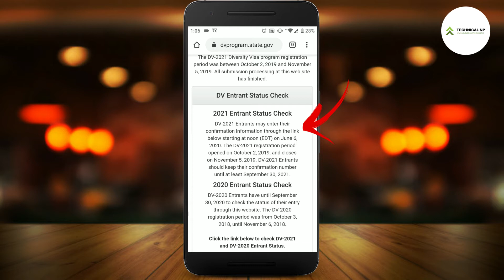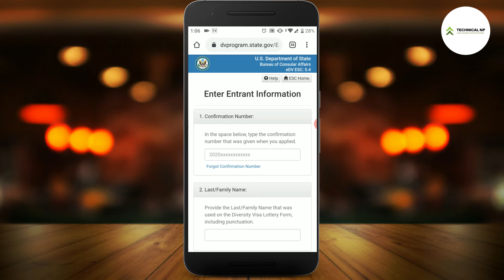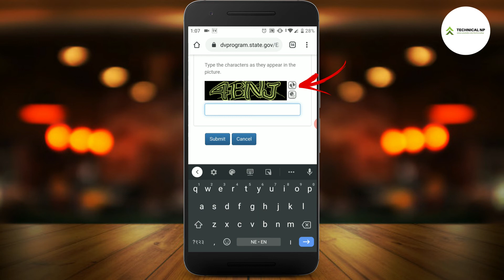EDV RESULT 2021 PUBLISHED | DV RESULT 2021 Nepali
Namaskar sathi haru aajako yas video ma  dv 2021 ko bareama batayako chhu kun time ma result public hunchha and kasari herne vanne jankari diyako chhu kirpaya video herera sath dinuhola dhayaybaad.